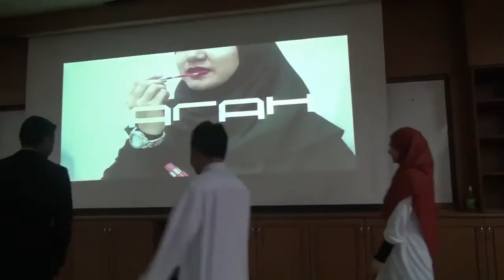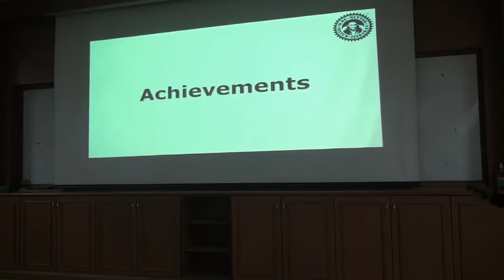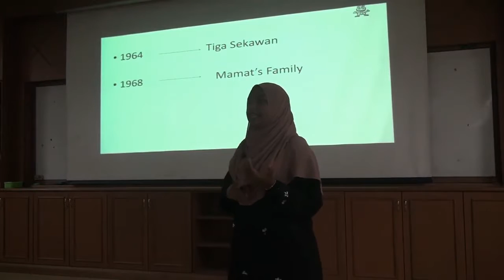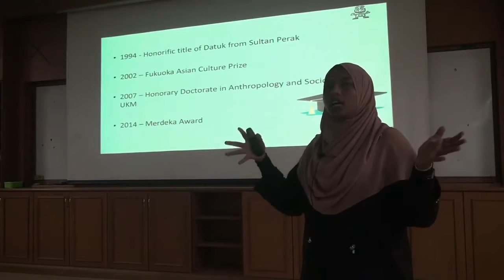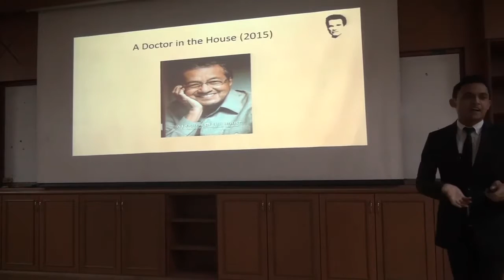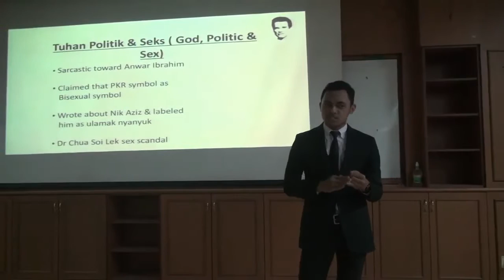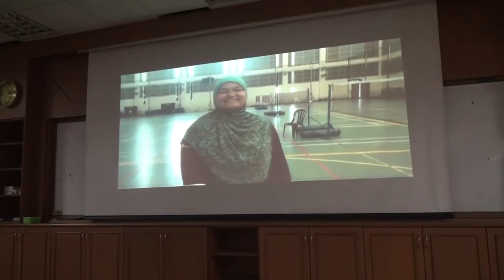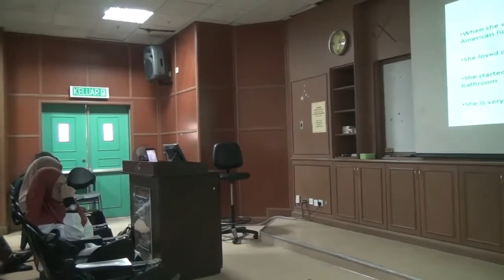Seminar 4 | Year 2 Block 1 | Famous Authors of Malaysia